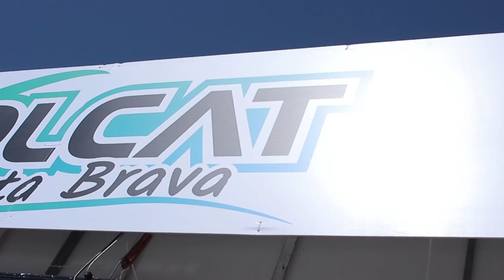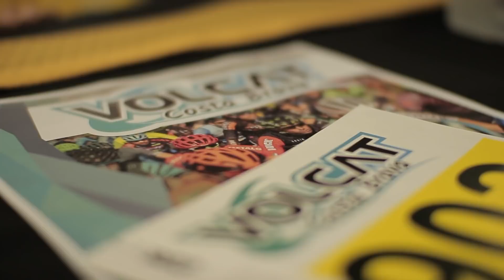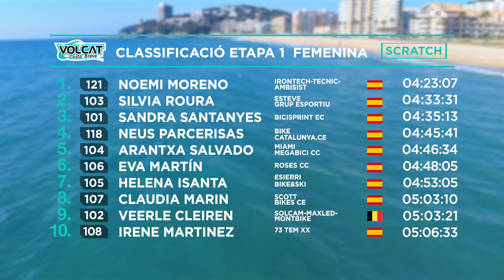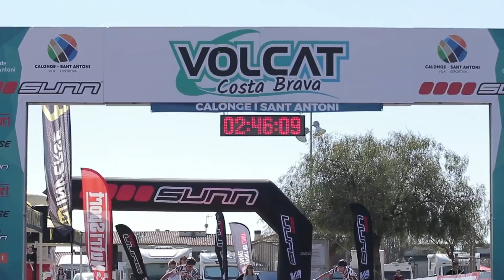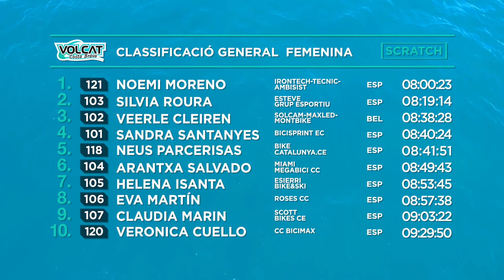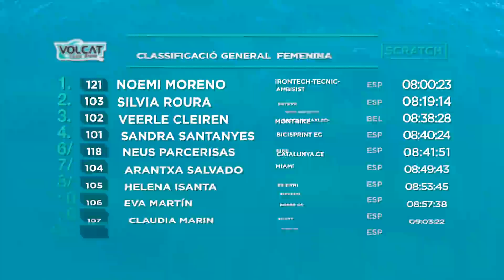Reportatge VolCAT Costa Brava 2019 - Esport 3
VolCAT Costa Brava es una prueba para que todos los participantes disfruten de unos recorridos extraordinarios.

Mountain Bike puro que siempre deja momentos mágicos.El esfuerzo siempre tiene su recompensa.